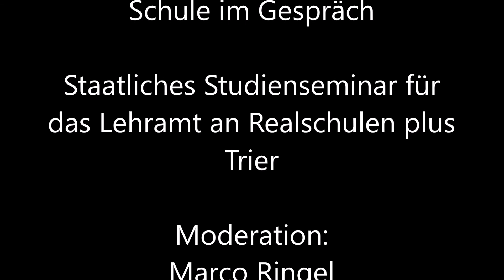Zusammenarbeit unterschiedlicher Professionen | Schule im Gespräch #17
Die Zusammenarbeit verschiedener Berufsgruppen spielt eine entscheidende Rolle für eine ganzheitliche und erfolgreiche Bildung. In der siebzehnten Folge von "Schule im Gespräch" diskutieren wir mit Andreas Tuch über die Bedeutung und die Herausforderungen der Zusammenarbeit unterschiedlicher Professionen in der Schule.

Andreas Tuch, erfahrener Pädagoge und Experte für interprofessionelle Zusammenarbeit, beleuchtet die vielfältigen Aspekte der Zusammenarbeit zwischen Lehrkräften, Schulsozialarbeitern, Therapeuten und weiteren Fachkräften im schulischen Umfeld. Er zeigt auf, wie durch eine effektive Kooperation die individuelle Förderung und Unterstützung der Schülerinnen und Schüler verbessert werden kann.

Die interprofessionelle Zusammenarbeit ermöglicht es, unterschiedliche Perspektiven und Kompetenzen zu vereinen, um gemeinsam die bestmögliche Unterstützung für die Schülerinnen und Schüler zu gewährleisten. Durch einen regelmäßigen Austausch und eine enge Zusammenarbeit können Probleme frühzeitig erkannt und passgenaue Lösungen entwickelt werden.

In der Folge werden erfolgreiche Modelle und Praxisbeispiele zur interprofessionellen Zusammenarbeit vorgestellt und diskutiert. Dabei werden auch Herausforderungen und mögliche Lösungsansätze aufgezeigt, um die Zusammenarbeit zwischen den verschiedenen Berufsgruppen weiter zu verbessern.

Die Zusammenarbeit unterschiedlicher Professionen ist somit ein Schlüsselfaktor für eine ganzheitliche und erfolgreiche Schulentwicklung. Erfahren Sie in dieser Folge von "Schule im Gespräch" mehr über die Bedeutung und die Potenziale der interprofessionellen Zusammenarbeit in der Schule.